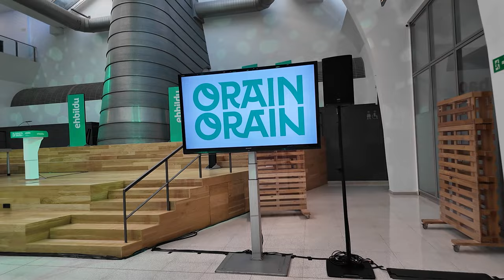DENA ALDATZEN DA 🫰💖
Eskerrik asko eta zorionak!